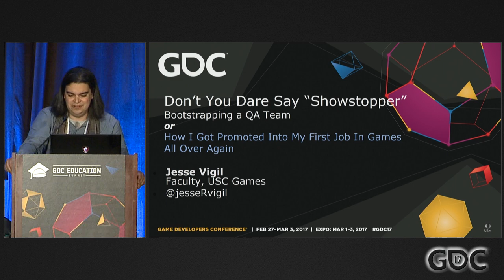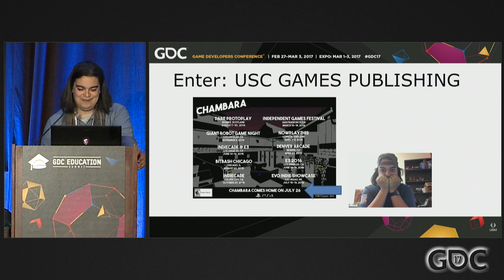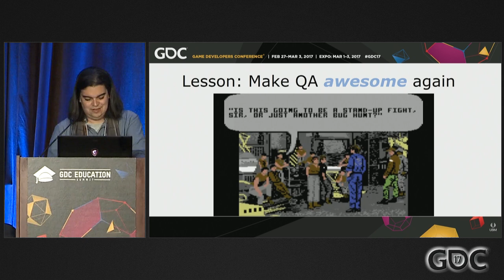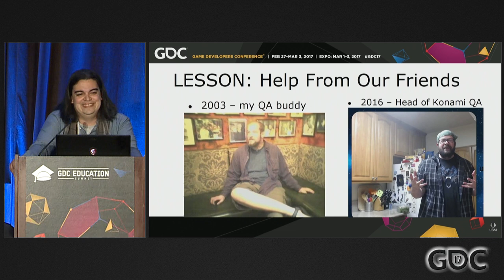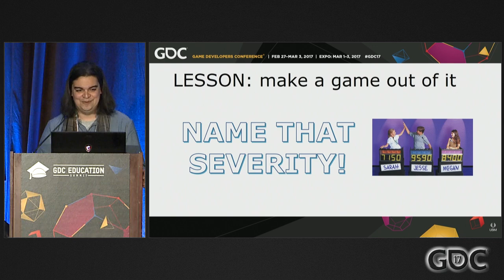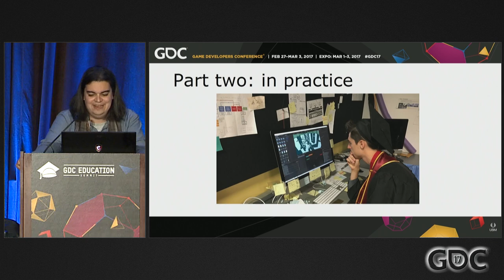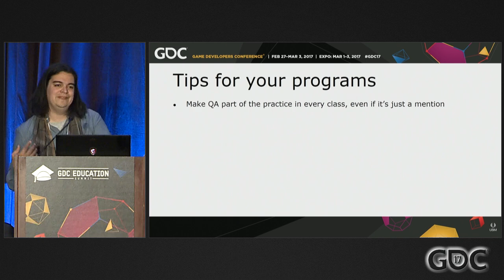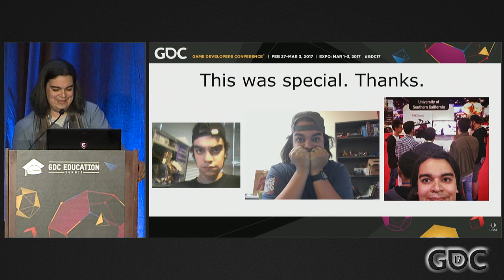Don't You Dare Say Showstopper: Bootstrapping Your Own QA Team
In this 2017 GDC talk, USC Games' Jesse Vigil explains how they built a test group from rookies, volunteers, and only two working test kits to get Chambara through PlayStation 4 submissions with a perfect score on the first try.